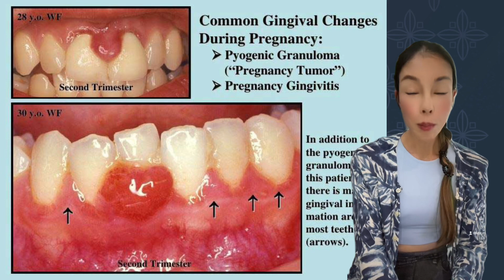คนท้องที่ปล่อยให้เหงือกอัเสบจะเกิดสิ่งนี้ ที่ดูใหญ่น่ากลัวมาก!เหงือกอักเสบ